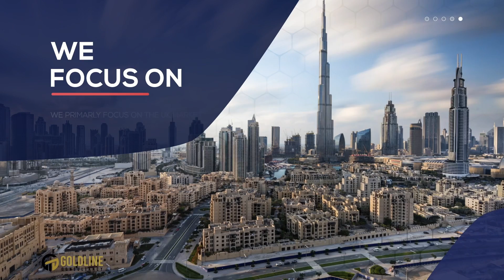Goldline draft 01